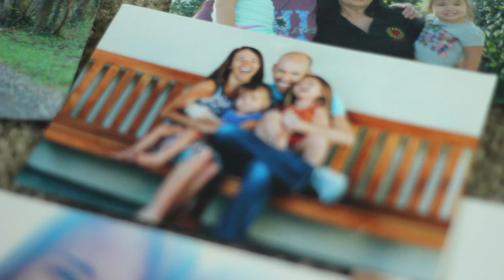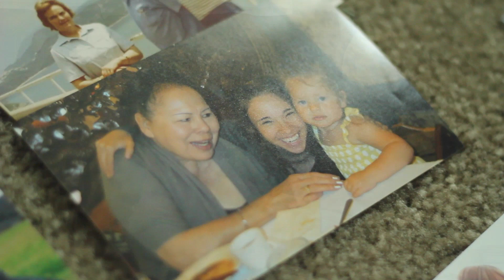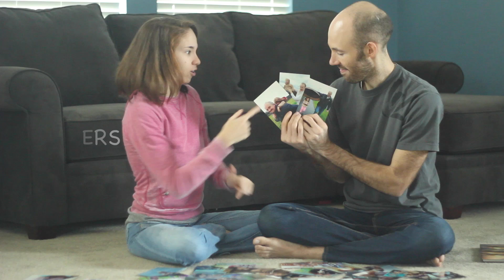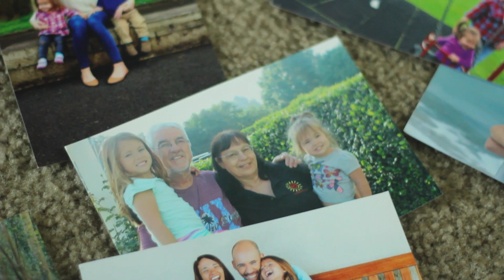ASL Nook - Family Episode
Join our nook to learn the signs for all of your family members.